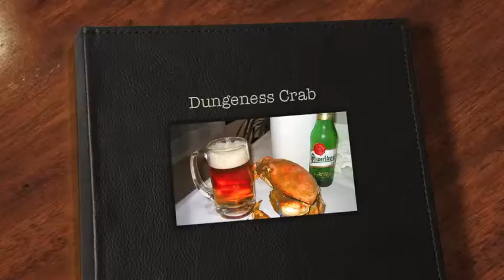Perfectlyedible.com does Dungeness crab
Foolproof way to cook delicious Dungeness crab.